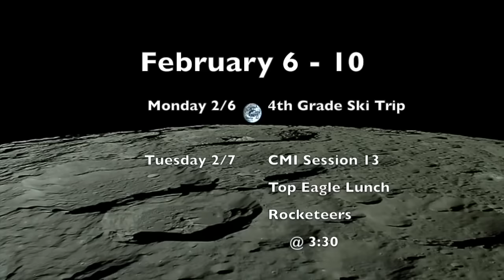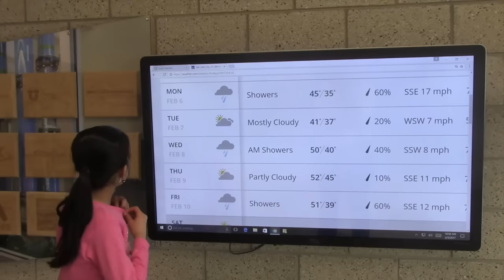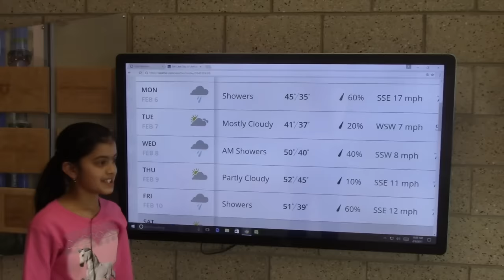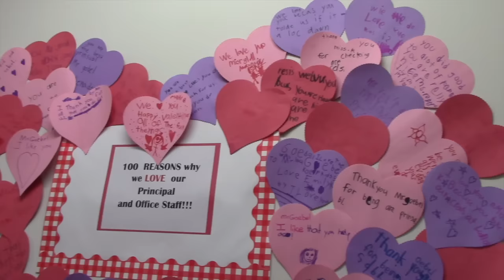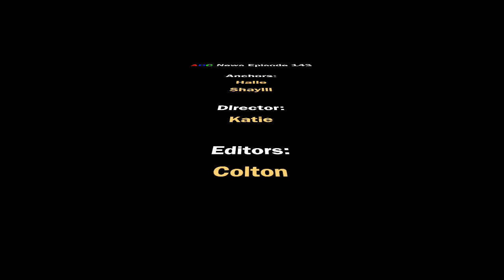ABC New 143